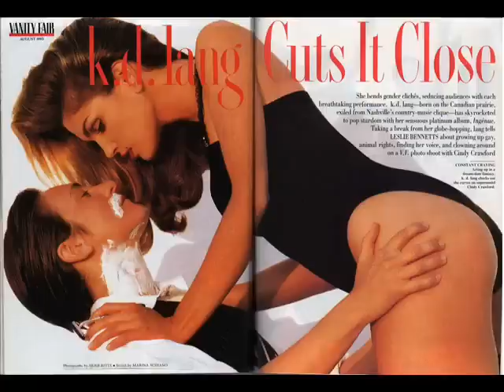KD Lang The Hottest Woman On Earth YouTube